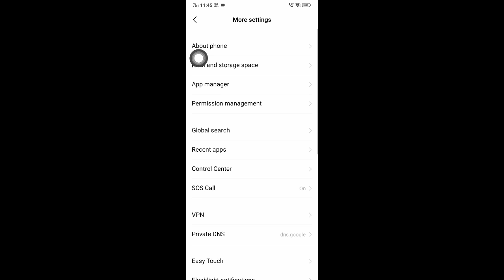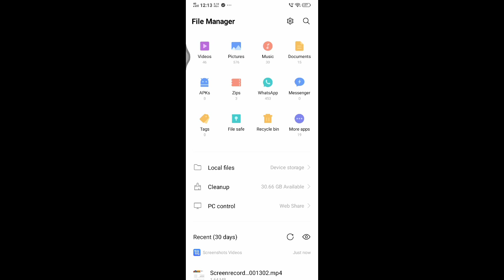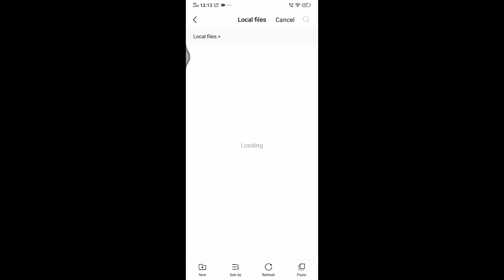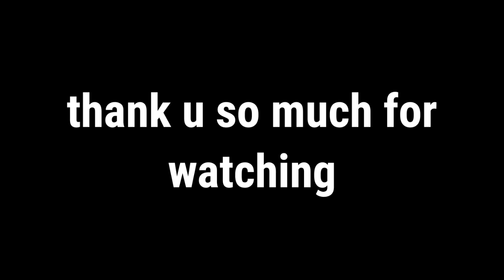HOW TO FIX LAG PUBG MOBILE KR IN 3 GB RAM | XATRON GAMING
ipad pro view + 90 fps + zero lag
(Direct download link)
(no password)

thanks u so much for
your support 🥺💯❤️

plzz 🥺support ❤️
need support 😓

my device
Vivo y12 3gb+64gb
smooth+ med25fps
inbuilt recorder
age 17🐱
place* Pune Maharashtra ❤️

ignore tags 😃
howtofixlagin3gbram xatronaming withproof redminote8pro oneplus8nord gyroscopefixed solorush pubgmemes pubgclips pubgpc how to fix gyroscope delay
How to fix lag in Vivo Y12 COME BACK
OnePlus85gredminote8propubgtest OnePlus85gredminote8propubgtest
iphone5 iPhonexr iphone12proiphonex
pubgclipspubgmemes vivoy12gyrotest
vivoy12gyrotest vivoy12gyrotest vivoz1pubgtest how to fix gyroscope delay
HOW to fix lagin 2gb ram mortal Kombat X factor USA Today on gyroscope delayed response but I am also low end device player plzz post on Instagram and Twitter
oneplus7t lag fix
oneplus7t pubggyrotest
oneplus7t pubg test
oneplus7t is best pubggyrotest
oneplus7t pubg Mobile Phone repair
oneplus7t lag fix in smooth extreme90fps
oneplus7t is best for pubg
redminote8pro 100%
redminote8pro pubg
redminote8pro pubg gyroscope delay fix
redminote8prog gyroscope delay fix test
redminote8pro pubg Mobile
redminote8pro is best for pubg Mobile
redminote8pro fix in pubggyrotest
redminote8pro pubg gyroscope delay
how to fix lag in redminote8pro
how to fix gyroscope delay in redminote8pro redminote8pro lag
Vivo y12lag fixed 💯% vivo phone's battery
Vivo y12 battery test  lagfix ii
low end device player plzz support
iphone 12 pro max pubggyrotest
iphone 12 pro max pubg
iphone 12 pro max pubg Mobile kr test